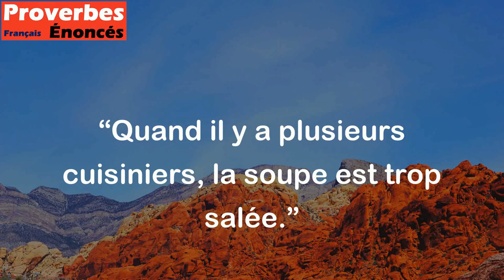Quand il y a plusieurs cuisiniers, la soupe est trop salée. - Proverbe Italien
Ce proverbe signifie que lorsque trop de personnes sont impliquées dans une tâche, le résultat peut être altéré et devenir de mauvaise qualité car chacun apporte sa propre vision ou sa propre façon de faire. Dans le cas de la soupe, si plusieurs personnes ajoutent du sel sans se concerter, elle risque d'être trop salée. Il souligne l'importance de la coordination et de la collaboration pour réussir ensemble un projet.